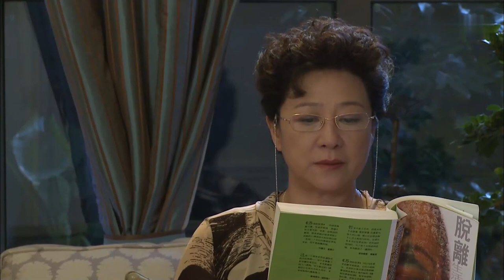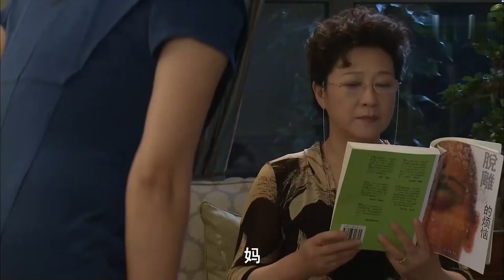母亲当了20多年的地下情人，杨幂知道真相后，当场崩溃！